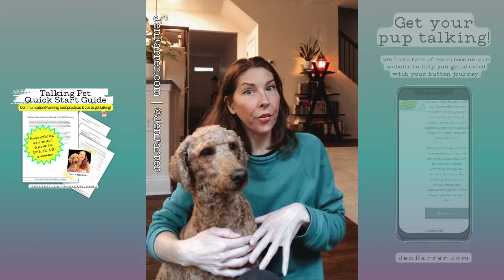How Dinah Became a "Bad Word" Talking Dog Cussing Explained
Today I am explaining everything you need to know about Dinah!
Check out JenFarrer.com for AIC and Service Dog resources! 🌟

button quick start guide
Instagram.com/Pharaby_Fable
RexSpecs dog sunglasses